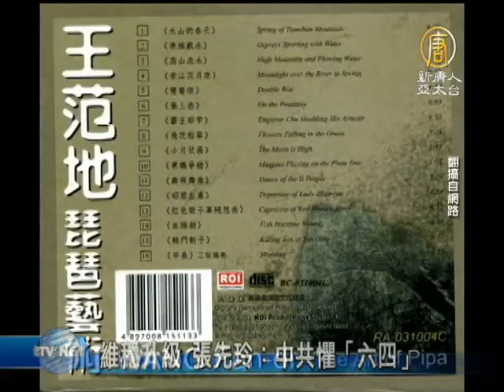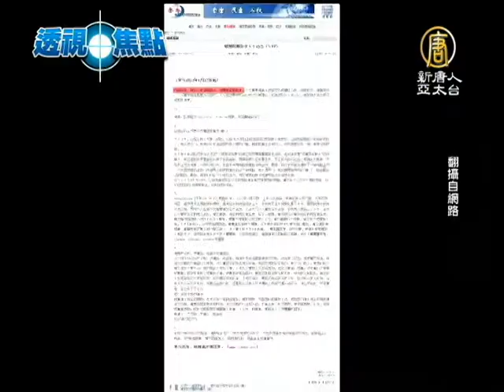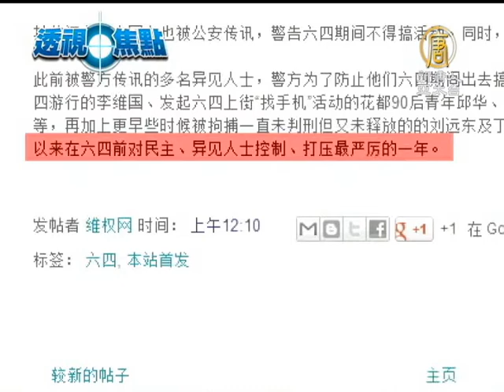【六四天安门事件_中国热点真相新闻】维稳升级 张先玲：中共惧「六四」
【六四天安门事件_中国热点真相新闻】维稳升级 张先玲：中共惧「六四」(ChinaBreakingNewsCN) 「六四」事件24周年前夕，大陆各地民众陆续申请「六四」集会游行，中共当局加大维稳­力度，陆续有民众受到当局的监控和打压。「天安门母亲」张先玲及她的夫婿，准备前往香­港出席一项活动，却受到许多阻挠，被迫取消行程。张先玲表示，中共恐惧「六四」，如同­在逃的杀人犯。【新唐人亚太台2013年5月31日讯】

「天安门母亲」张先玲的丈夫，是有名的琵琶大师王范地，今年3月，获邀到香港，担任香­港国际青少年琵琶大赛顾问，并发表演说。

张先玲夫妇原定5月29号出发，但遭到北京当局多番阻挠，因而取消行程。随后，主办方­也受到压力，通知王范地，取消这次活动邀请。

张先玲表示，他们只打算去三天，6月1号返回北京，没打算参加香港的「六四」活动。

天安门母亲 张先玲：「我觉得它（中共）是在逃犯心理，你比如说你杀了人了，在逃了，人家多看你一­眼都吓的跑，以为别人会认出它是杀人的。」

张先玲的儿子王楠在1989年「六四事件」中遭到解放军屠杀，王楠遇害时被子弹射穿的­眼镜和头盔，曾在香港的「六四」纪念馆展出。张先玲希望人们看到这些「六四证据」后，­认清中共「六四」开枪屠杀学生的事实。

多年以来，要求中共当局平反「六四」的呼声不断。下周二，「六四」事件来到第24周年­，中国海内外都在关注﹕中共新一届领导人执政后的第一个「六四」周年纪念日。

大陆《参与》网站的消息说，六四将至，异见人士活跃起来，当局也紧张起来。一方面是准­备采用各种方式缅怀先烈，纪念亡灵，提出要求，一方面是四处威胁﹑八方阻拦，千方百计­的把民众纪念「六四」这个血腥日子的活动打压下去。

《六四天网》创办人 黄琦：「我们这儿主要是，一方面警方在下面是派了维稳监控人员，在楼下，而且手心里拿­着步话机。可以说各个地方『六四』期间都加强了监控，而且官方也通过一些人和我们联系­，希望我们在『六四』期间不要发布一些敏感的文章。」

在此之前，广州90后青年邱华、杨霆剑，也在网上发起「六四上街找手机」活动，不过，­遭到当局行政拘留。而湖南部分维权人士，向湖南公安厅申请到岳麓山公祭「六四」英灵后­，主要筹办人罗茜遭监视和行动限制。

再加上，多次因街头举牌被拘留的张圣雨等人，还有，早前被拘捕的刘远东及丁家喜、赵长­青等「北京十君子」等人，今年，成了89年以来，在「六四」期间，对民主、异见人士控­制、打压最严厉的一年。